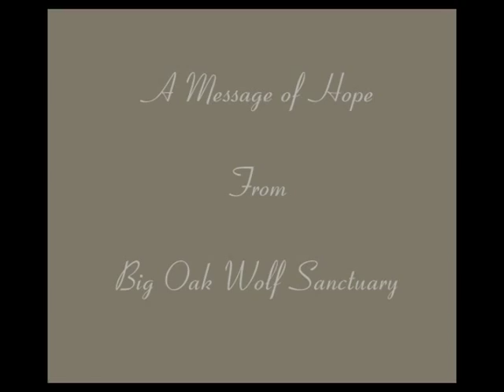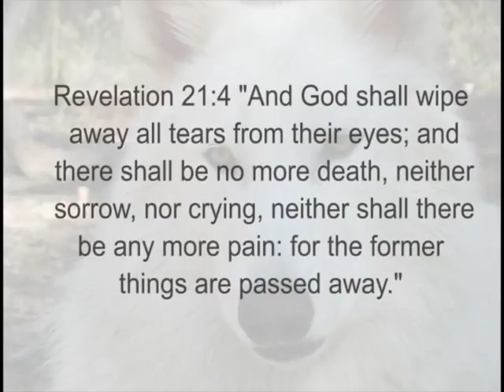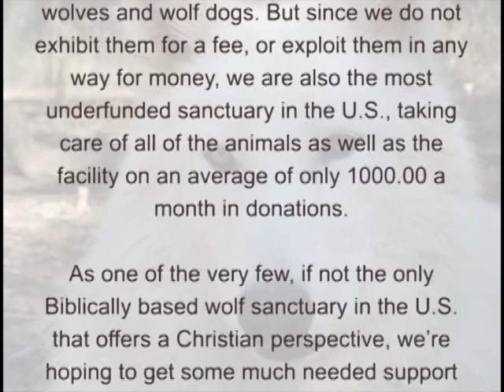A Message of Hope, from Big Oak Wolf Sanctuary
This video addresses the question regarding whether or not animals have souls and where they go when their time on this earth is done. Please watch until the video fade out to dark, as it is not over when the text begins scrolling :)